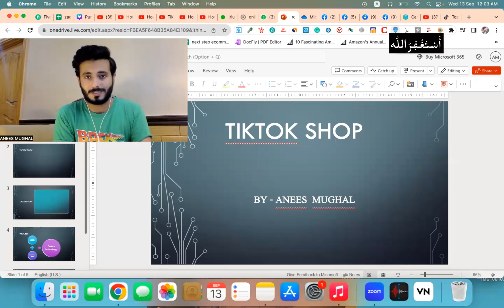SSN is Not Mandatory For TikTok Shop | Tiktok shop free course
If you have any question related to this video or need any guidance, You can ask me in comment section without any kind of hesitation